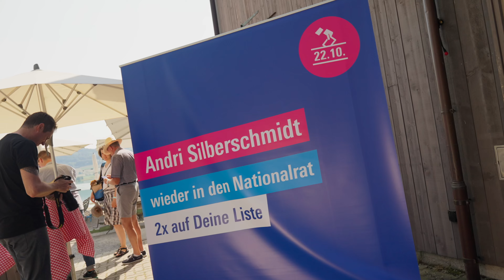zämewiiter – Andri Silberschmidt am 22. Oktober 2023 wieder in den Nationalrat